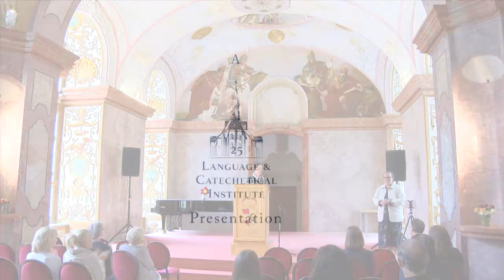Katie Terekova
"Christian Hospitality in the Light of the Beatitudes"